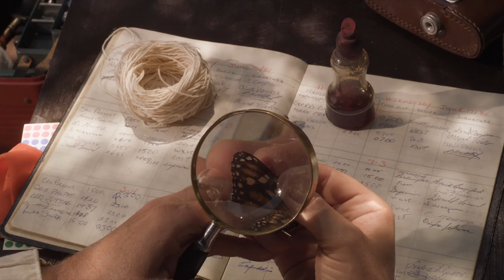El Vuelo de las Monarcas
Una película que nos muestra un viaje extraordinario de las mariposas monarcas, que abarca no sólo distancia, sino también generaciones a través de un continente hacia un destino mágico.

 Espérala a partir del 12 de septiembre del 2013 en el Planetario Alfa y disfruta la función en su sistema IMAX Dome.